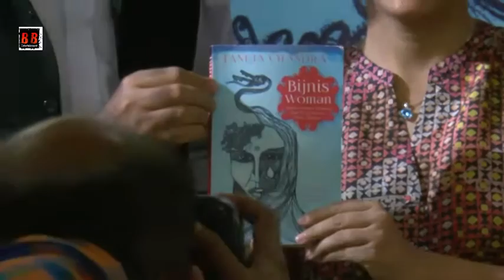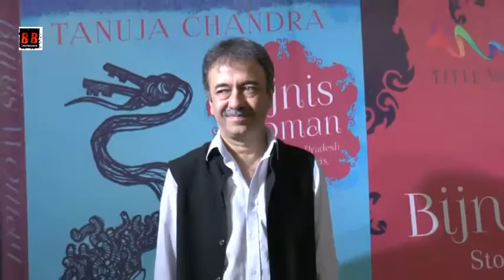Tanuja Chandra's Book Bijnis Woman Launch By Rajkumar Hirani @Part 2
Tanuja Chandra's Book Bijnis Woman Launch By Rajkumar Hirani @Part